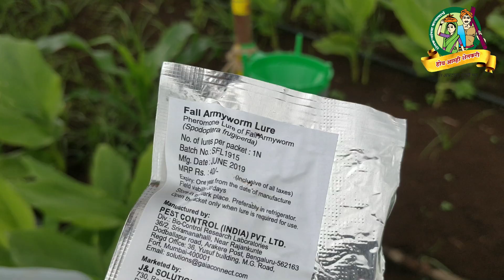मक्यावरील लष्करी अळीच्या सर्वेक्षणात कामगंध सापळ्यांचा वापर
लष्करी अळीच्या व्यवस्थापनाच्या बाबतीत काही शंका असल्यास संपर्क करा
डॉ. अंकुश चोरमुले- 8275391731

गन्ना मास्टर कंपनीची सर्व उत्पादने आपल्या ऑनलाईन मार्टवर उपलब्ध आहेत. प्रत्येक उत्पादनाची लिंक खाली दिली आहे त्यावरून आपण खरेदी करू शकता